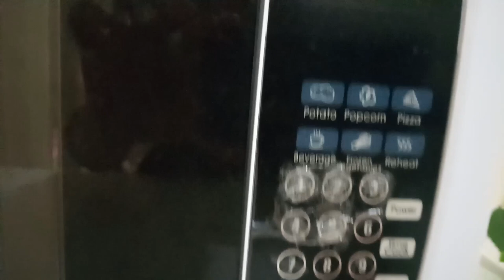২ মিনিটে মাইক্রওভেনে ডিম ছাড়া মগ কেক ( Eggless Microwave Mug Cake In 2 Minutes)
২ মিনিটে মাইক্রওভেনে ডিম ছাড়া মগ কেক ( Eggless Microwave Mug Cake In 2 Minutes)